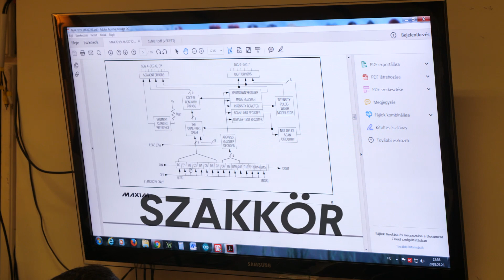Egyperces videók / 13 - Irányítástechnika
Ambrus atya szellemi műhelye az Irányítástechnika szakkör. Igazi szakik találkozóhelye. Csak a beavatottaknak szóló hard ware klub.